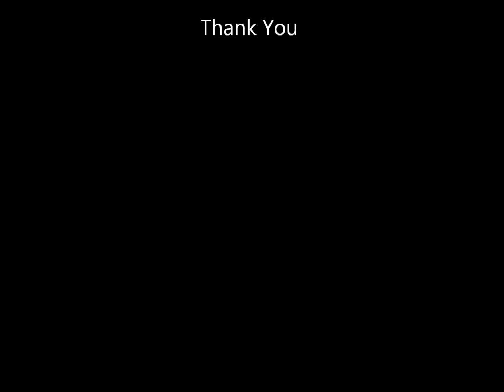Moonbeam Sunrising Star "Way Out of Darkness"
Moonbeam Sunrising Star